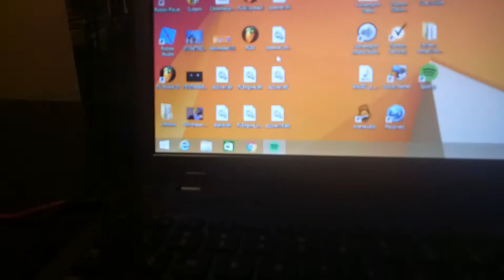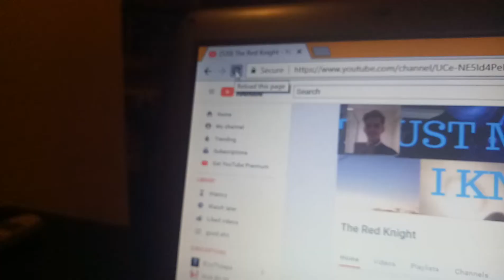50 SUBSCRIBER SPECIAL 2 PT1